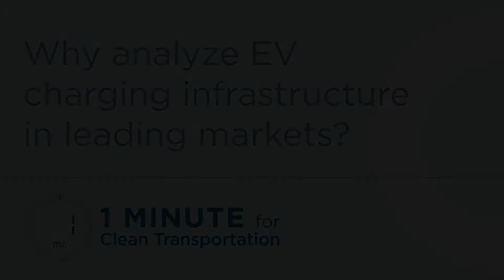Metrics for EV charging infrastructure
Dale Hall, EV researcher at ICCT, explains why we analyzed leading markets in seeking to help cities plan for their own charging infrastructure. See here for the full paper